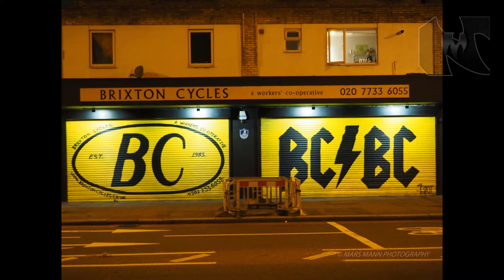Top 25 Flickr Photos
Creative and immersive captures from Flickr